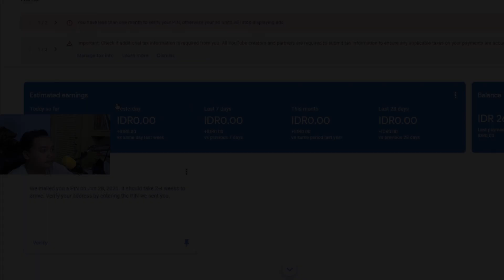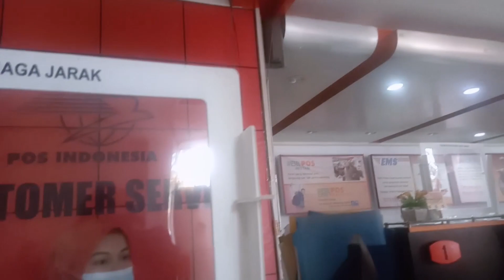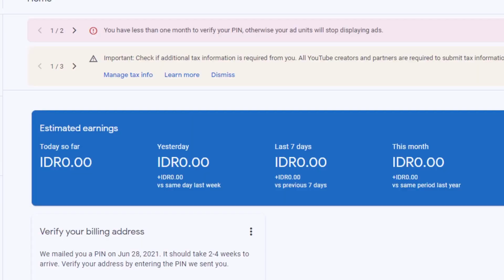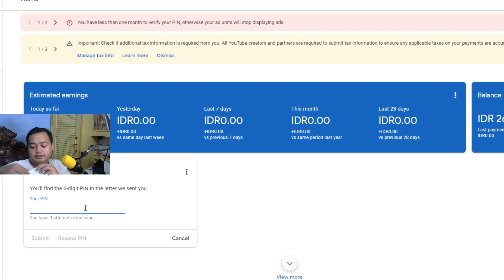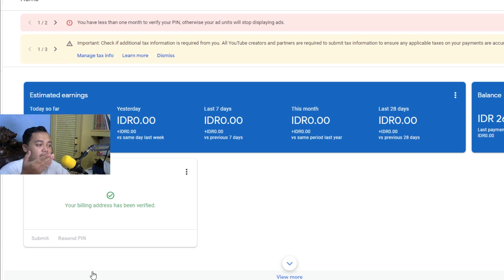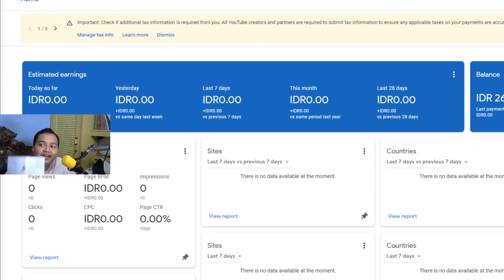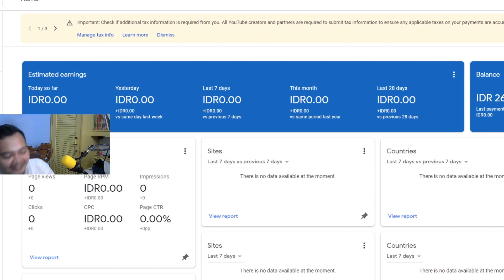Akhirnya Surat AdSense TIBA & APA ISINYA ?!Cara Memasukan Kodenya !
guuys sekarang udah bisa donate,Hai orang - orang yang berhati Mulia dan baik hati mungkin bisa berdonasi dengan klik link ini yaa..

APE LO LIAT-LIAT :p